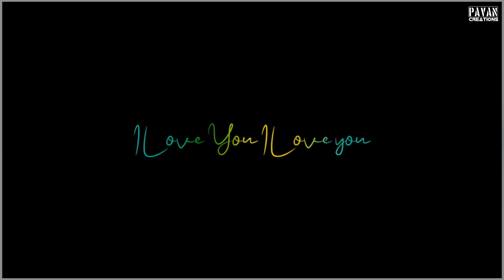Neetho Cheppana 💕Dhairyam Movie 💕telugu black screen lyrics 💕 What's App Status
హాయ్ ఫ్రెండ్స్ నేను అప్లోడ్ చేసే వీడియోస్ మీకు గ్రీన్ స్క్రీన్ లో కావాలి అంటే ఈ నెంబర్ కి వాట్స్ అప్ మెస్సేజ్ చెయ్యండి... (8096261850 )

Hi Friends This Channel Provides Videos .!

◆Whats app status videos
◆Mother feeling songs status lyrics
◆Father Feelings whatsapp status
◆ Friends songs whatsapp  status
◆Black screen Lyrics telugu And much more.

Thankyou.

Only Green Screen Whats App Status Videos Channel 👈👈

kg?sub_confirmation=1